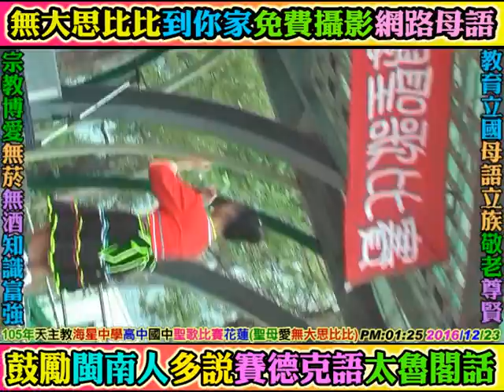2016 12 23 第六集105年：海星中學聖歌比賽(16隊+17隊+18隊+19隊)(國中高中)，天主教學校新城鄉嘉新村花蓮。(神愛無大思斯比比，環島業餘攝影獨立紀錄原語人文，網路數位分享輸出)